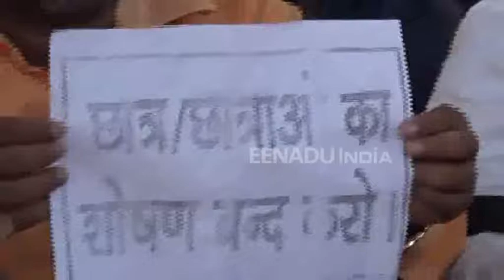बलिया : शुल्क वृद्धि के खिलाफ महाविद्यालयों के प्रबंधकों का प्रदर्शन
बलिया : जिले के स्ववित्तपोषित महाविद्यालयों में जननायक चन्द्रशेखर विश्वविद्यालय ने जो शुल्क वृद्धि कर दिया. इस शुल्क वृद्धि को लेकर जिले के सभी स्ववित्तपोषित महाविद्यालयों के प्रबंधकों ने काली पट्टी बांधकर विश्वविद्यालय के प्रशासनिक भवन के मुख्य द्वार पर सामूहिक उपवास पर बैठ गए है.